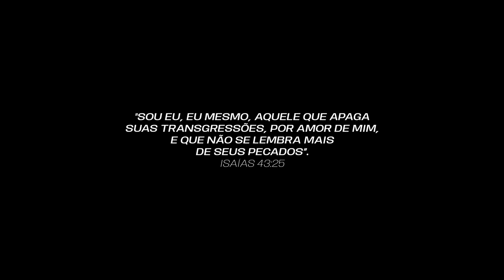Alef Neri - Sei Que Me Perdi (VideoClipe)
Ficha Técnica:

Produção Musical: Alef Neri
Mixagem e Masterização - Sandro Britto
Captação de Áudio: Kadah Music
Letra: Alef Neri,  Doni Santana e Marcelo Nascimento

Banda:
Ivan Cardoso - Bateria
Lucas Soares - Teclado
Mousa - Guitarra
Rodrigo Garden - Contrabaixo
Pamela Neri - Back Vocal
Suellen Santos - Back Vocal
Isley - Back Vocal

Produção:
Karina Nascimento
John Miranda

Direção de Vídeo: Lucas Anjos
Edição e Finalização de Vídeo: Lucas Anjos
(Vídeo Captado por um Iphone 11)

Captação feita na IALPA Church

LETRA

As minhas escolhas mesmo fiz
Te obedecer meu Deus não quis
E como vaso quebrado estou
Desejo ser restaurado Jesus

Perdido vaguei
Por onde andei
Humilhado fui, humilhado fui

De sujeiras eu comi
No relento eu dormi
Óh meu Deus como eu sofri

Na escuridão da noite
Sozinho a vagar
Me lembrei que existe um Deus
E comecei a clamar

REFRÃO

Sei que me perdi
Mas quero me encontrar
Deus a minha vida quero te entregar
Aceita-me
Renova-me
Assumo o meu erro
Te peço perdão
Ouça o meu clamor
a minha oração
E enche-me
Transforma-me

Você se entregou
e eu já  te aceitei
Vou te renovar
pois já te perdoei
Sempre te ouvi
vou te encher

Te transformar

Todos os direitos são voltados ao artista ®